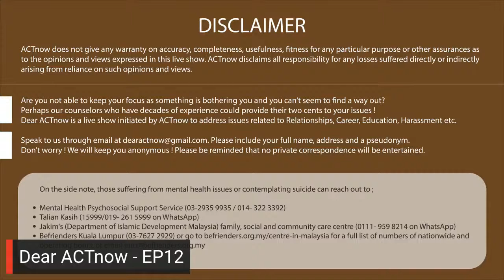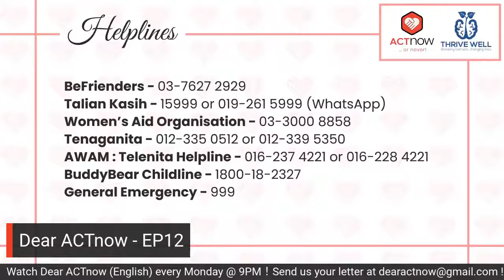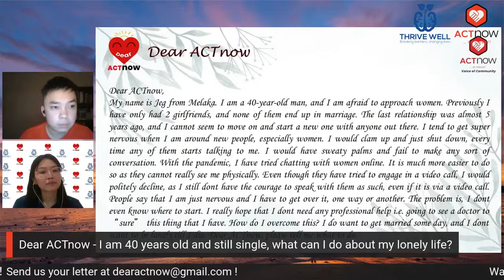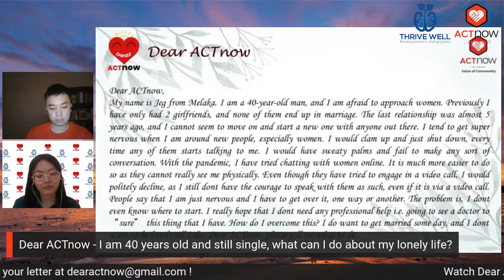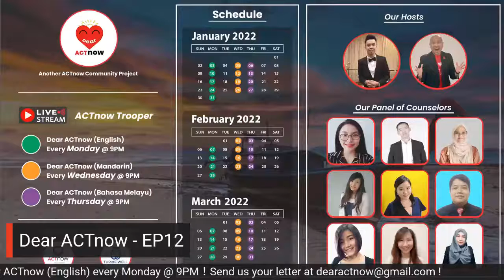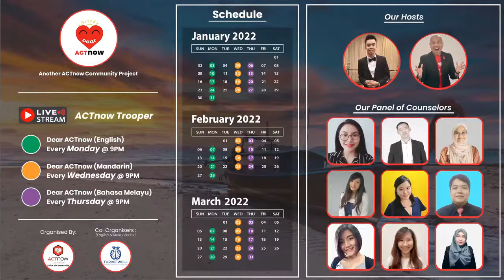Dear ACTnow (English) EP 12- My career is highly threatened by my fear of Covid-19 situation.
The two letters that we are going to discuss on today's show are about, first career that highly threatened due to the fear of current Covid-19 situation and about a 40 years old man, who has been single and extremely awkward and nervous with women around him.